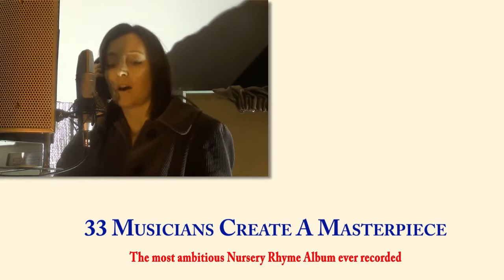Die 35 besten englischen Kinderlieder zum Englisch lernen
Ausschnitte und Studioaufnahmen zur Audio-CD "Die 35 besten englischen Kinderlieder zum Englisch lernen"